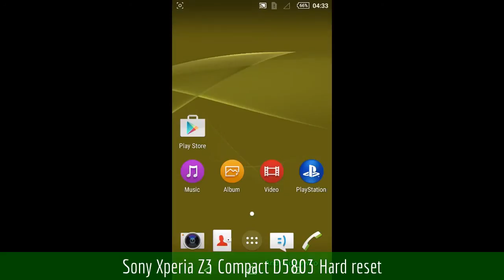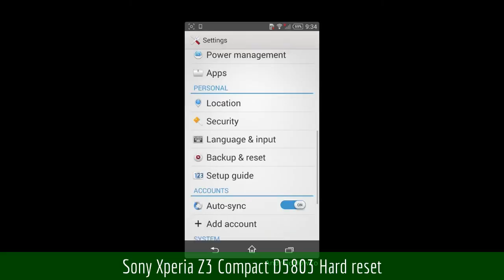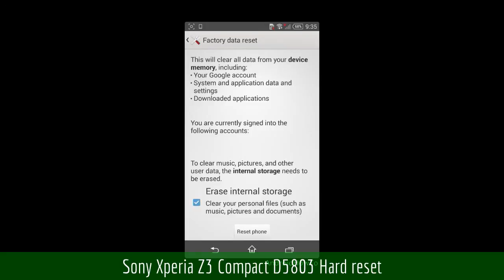Sony Xperia Z3 Compact D5803 Hard reset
How to hard reset Sony Xperia Z3 Compact D5803 via Settings menu.  Hard reset also called Factory reset or Master reset.